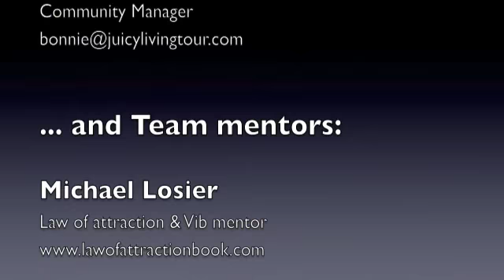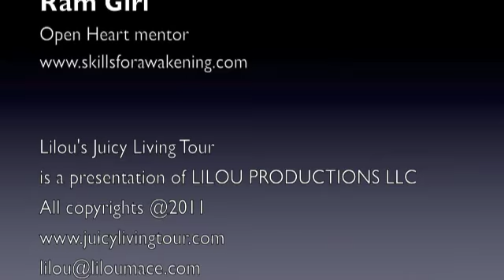Phil Villatora: Polynesian art, Community & Children of the Land - Kauai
Na Keiki's Director, Phil Villatora is from a large Kaua'i family, and is the eighth of 16 children. Mr Villatora's lifetime commitment and passion for sharing Polynesian arts is evidenced by his long history of community involvement, starting Na Keiki  in 2004 on his family's 10 acre farm in Wailua, and sharing Hawaiian and Polynesian cultural arts with island youth and visitors on the land. He hosted classes in drumming, nose flute, drum-making, dance, fire spinning and traditional and sustainable agriculture, before moving to the current facility in Kapaa in 2010.  Phil worked for months, often on his own, renovating the current facility into the beautiful center it is today. Mr. Villatora has headed two successful businesses in the past, and has performed at Kilohana Plantation's Lu'au Kalamaku for over three years, and the Hilton prior. Phil is not only Director and founder of COTL, he is also instructor for Tahitian Drum, NoseFlute, Drum-making, Sustainable Living and Survival and heads up the summer program as well as drumming for many of the other classes such as Tahitian Dance and fireknife.